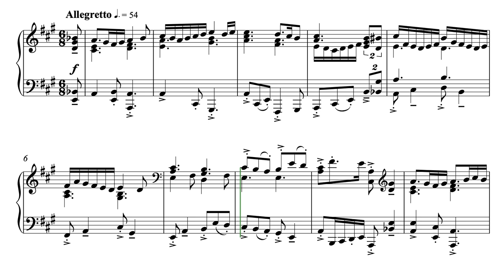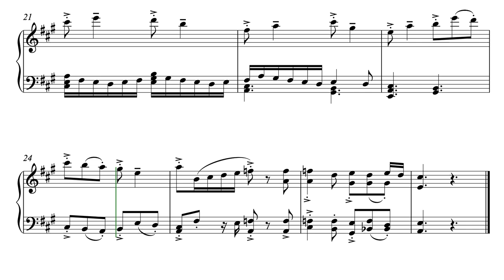Prelude in A Major - from The Ill-tempered Klavier: 24 Preludes and Inventions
Prelude in A Major